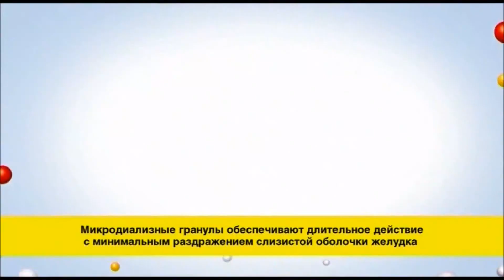Колдакт-Моршу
Если бы Колдакт был Моршу